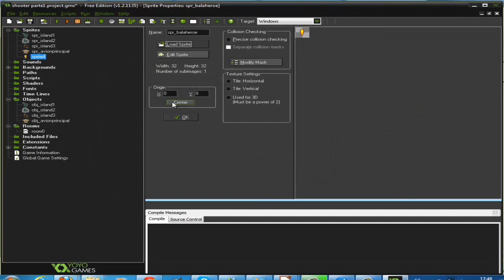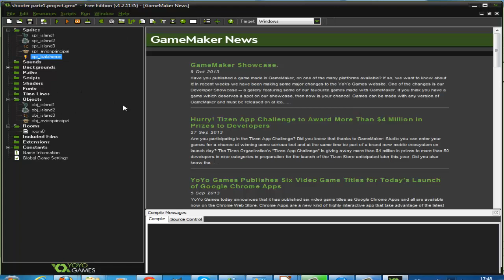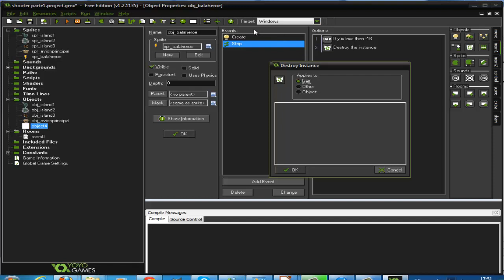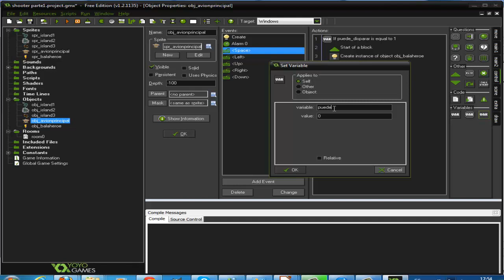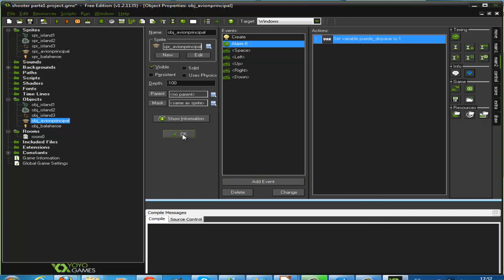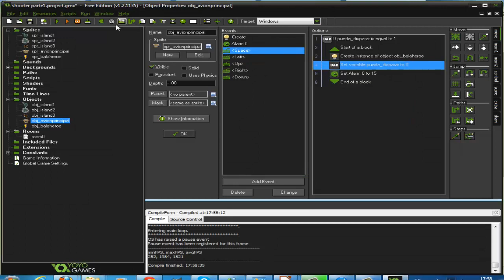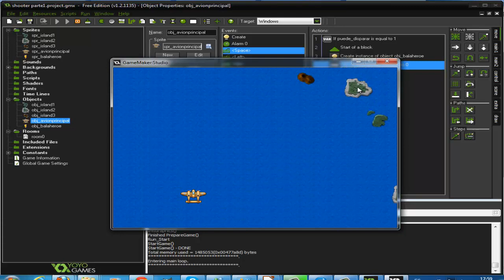Video 3 -Taller Gamemaker - Creación de un shooter vertical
En este vídeo crearemos las balas que disparará nuestro avión.

"programación de videojuegos" gamemaker "desarrollo de Juegos" "Aprende a programar tus propios Juegos" "Creación de videojuegos 2d" "Aprende a programar juegos para android" Curso de programación de Juegos Android" "Curso programación de juegos 2D""Aprende  a usar Gamemaker" "Tu primer videojuego en Gamemaker" "GML"
"Ejemplo de Juegos profesionales creados con GameMaker"
"Curso GameMaker crea videojuegos - Clase01 Información"
"Tutorial Aprender Game Maker 8 desde lo básico hasta avanzado - (Conociendo GM8 Parte 1)"
"Como hacer un juego basico en Game Maker - Tutorial para principiantes (Conociendo GM8 Parte 2)"
"100 Game Maker Games in 10 Minutes"